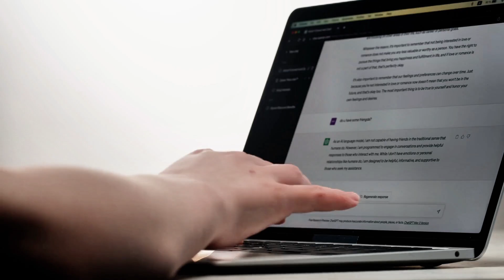How AI Agents Will Change Your Day-to-Day Life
🔮 AI agents are about to transform your daily life more than smartphones did! Unlike basic chatbots, these digital assistants take action without constant supervision—planning your trips, managing your smart home, filtering important messages, and handling routine tasks across shopping, transportation, and banking. Learn about groundbreaking tools like Operate, Manus, Q, Copilot, and Project Astra, and discover how they'll augment your ability to take action while raising important questions about trust and decision-making.